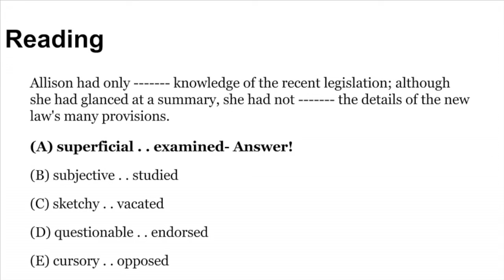2/20/15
Borah Broadcasting Daily Announcements